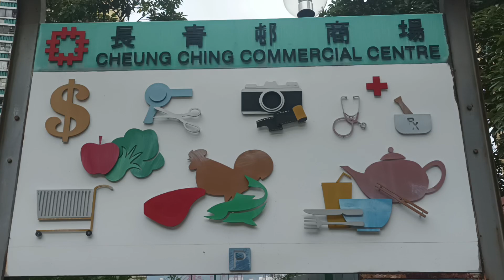Cheung Ching Commercial Centre Signboard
The visuals were good enough to warrant a recording.

Original title:
VID_20221125_141529.mp4